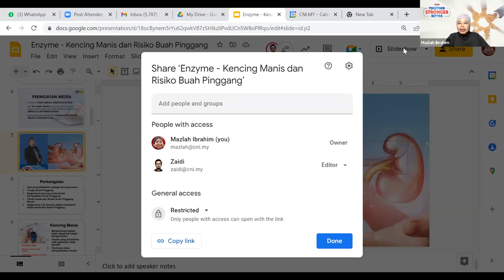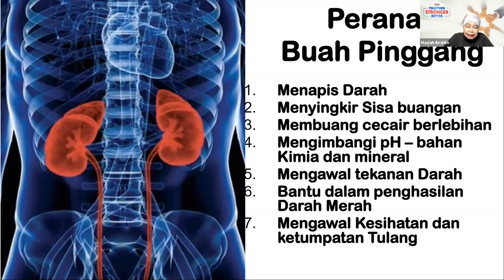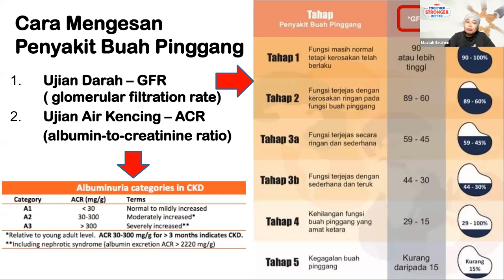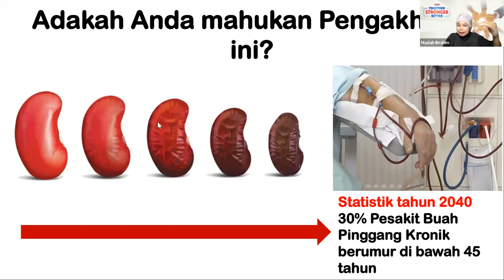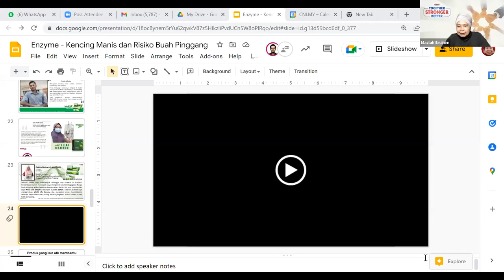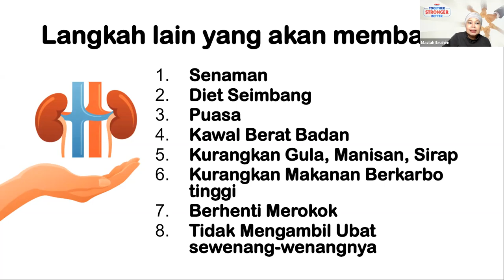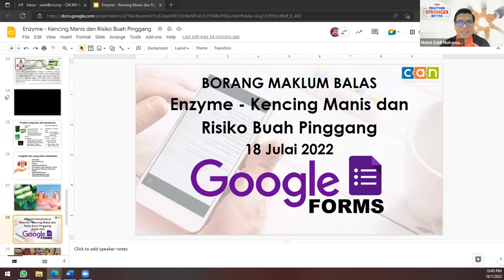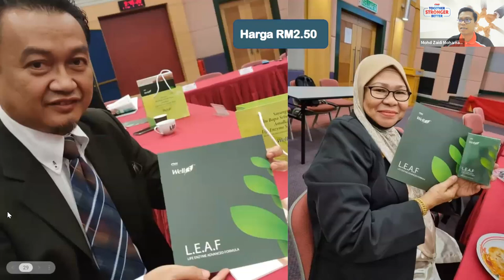Enzyme Kencing Manis dan Risiko Buah Pinggang 180722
Bersama Penasihat Pemakanan Kanan, Cik Mazlah Ibrahim dalam membicarakan kepentingan enzim untuk pesakit kecing manis. Jom Tonton!